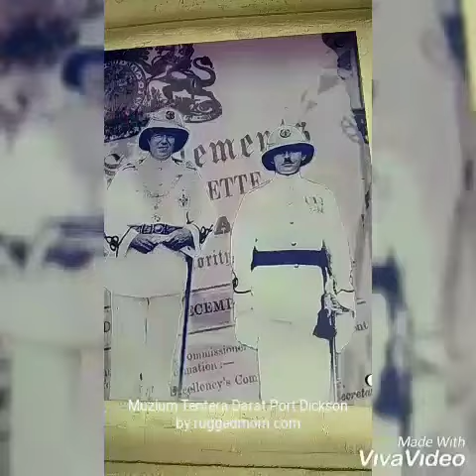Muzium Tentera Darat Port Dickson, Negeri Sembilan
An educational trip to Army Museum at Port Dickson by kindergarten kids from Tabika KEMAS.